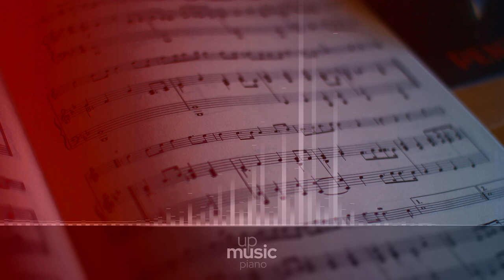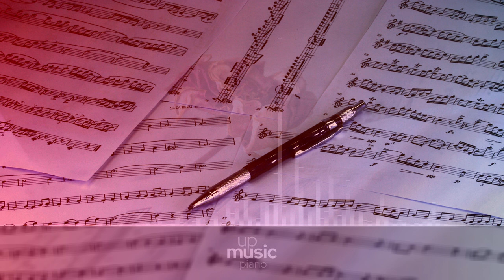Consolations, S.172 - 3. Lento, quasi recitativo, by Sam Chan ∙ upmusic ∙ piano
Liszt Consolations, S. 172

The Consolations are a set of six solo piano works composed by Franz Liszt. Similar to the nocturne style, these pieces were written in they keys of E major (usually reserved by Liszt for religious themes) and Eb major. There exist two versions of the Consolations: the first (S.171a) was composed by Liszt between 1844-9, and the second version (S.172) was composed between 1849-50. The first version was published in 1992 by G. Henle Verlag. The second version was first published in 1850 by Breitkopf & Härtel, this being the most popular. The source of the title Consolations may have been Lamartine’s poem Une larme, ou Consolation (Liszt had already written music titled after Lamartine's work); another possible inspiration for the title are the Consolations of the French literary historian Charles Saint Beuve. The Consolations are also referred to by the title Six Pensées poétiques (Six poetic thoughts). This title was used in a 1850 version published in Paris.

Difficulty Level: hard
Composer: Franz Liszt
Form: Piano piece
Key: E Major
Instrument: Piano
Period: Romantic